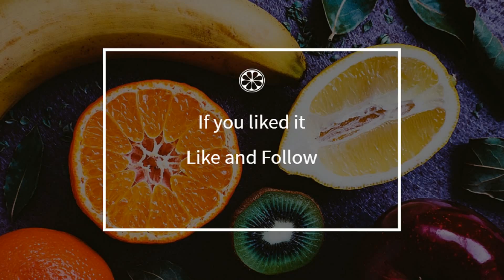How to cook - Spaghettini with smoked salmon and truffle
Here is a beautiful french Spaghettini with smoked salmon and truffle recipe !
 This video will teach you how to do a great Spaghettini with smoked salmon and truffle, simply and easily !